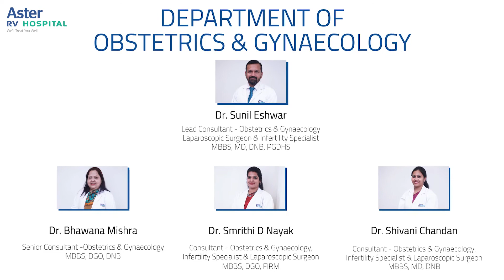Patient Testimonial | Mr Prashant & Mrs Bhavani | Best Gynecology Hospital - Aster RV Bangalore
Mr. Prashant H/o Mrs.Bhavani appreciates and extends his gratitude towards the expert guidance, treatment and support provided by Dr. Sunil Eshwar and the entire team in the complicated delivery of his 32 weeks baby.

Advanced Centre for Obstetrics & Gynaecology:

The department of Obstetrics and Gynaecology at Aster RV hospital is a centre of excellence that provides one-stop care to women of all age groups. The team at Aster RV consists of well trained and qualified doctors covering the entire gamut of the speciality from routine antenatal care to high-risk obstetrics, fetal Medicine, Infertility, variety of abdominal and vaginal surgeries, laparoscopic and robotic surgeries, pelvic floor disorders, gynaecological oncology, and cosmetic gynaecology.

Adapted by most of the developed countries; a team-based approach is one in which consultation driven management is followed. As obstetric services need continuous support and care, consultant driven team-based care increases the chances of normal vaginal delivery, improves the quality of management in case of Obstetric emergencies and reduces complications of pregnancy. We take pride in working as a team which enables us to handle complex deliveries like vacuum delivery, forceps delivery, shoulder dystocia, bleeding following delivery, cesarean section for complicated pregnancy like previous multiple cesarean sections, placenta previa, antepartum haemorrhage and multiple pregnancies (twins and triplets).

The team also comprises many other support services such as nursing staff and physiotherapists who support as well as provide individualized care to each patient in labour. Labour is the most difficult part of pregnancy. To ease the process we have excellent nursing staff and physiotherapists to encourage the expectant mother. We also practise painless delivery in association with our anaesthesia team who are well trained in obstetric anaesthesia. We have a dedicated 24/7 anaesthesia team specially trained in obstetrics like epidural anaesthesia and managing obstetric emergencies.

Dr Sunil Eshwar is lead obstetrics & gynaecologist who is currently practising at Aster RV Hospital, JP Nagar. He is a pioneer in reproductive medicine and laparoscopy with a significant presence in clinical and academic circles all over. He is invited regularly as a speaker or faculty at major conferences relating to gynaecology, laparoscopy and infertility.

Dr Sunil Eshwar has completed his MBBS from Bangalore Medical College in 2000 and MD in Obstetrics & Gynaecology from JIPMER in 2004. He has also done his DNB from National Board of Education in 2006.

He has been working as a consultant gynaecologist for 16 years. He has worked in medical colleges for a period of 5 years following which he joined Apollo cradle as a senior consultant. He was the chief laparoscopic surgeon for Apollo cradle, Jayanagar and was Clinical Director, Apollo cradle Fertility, Jayanagar and Brookfield. He also worked as Clinical head, Reproductive medicine and Laparoscopy surgery for Motherhood hospital, Banashankari.

He is vastly experienced in handling difficult obstetric cases. He is very experienced in conducting normal and instrumental deliveries. Postpartum haemorrhage is dreaded complication of labour and delivery, because of his expertise in handling such situations he called by his colleagues all over south Bangalore. As he is very well trained in ultrasound, it helps in making a quick diagnosis and proper management.